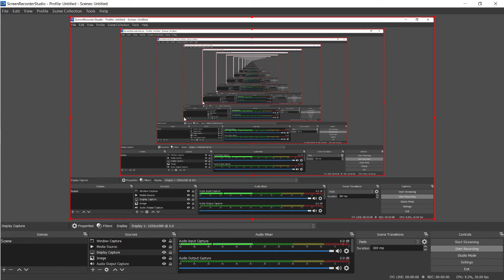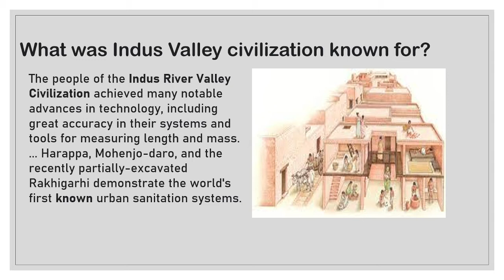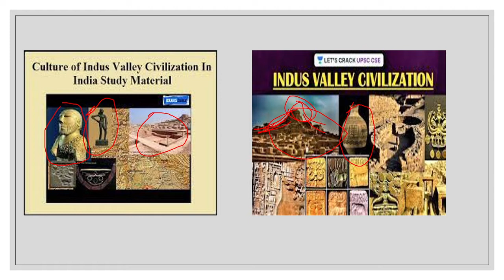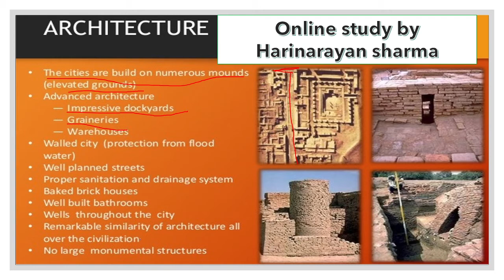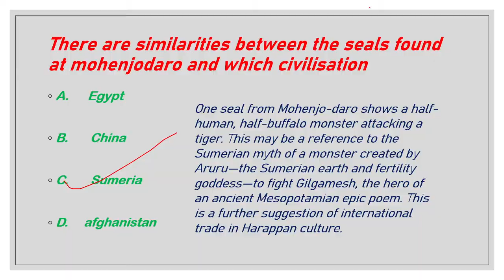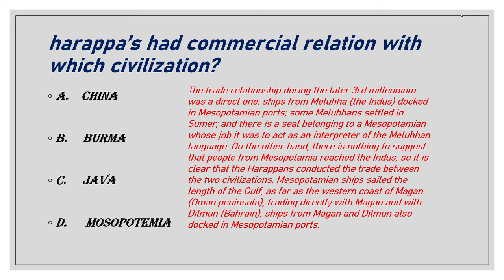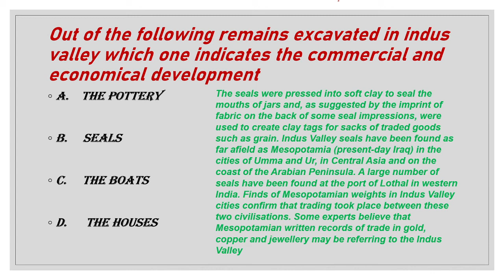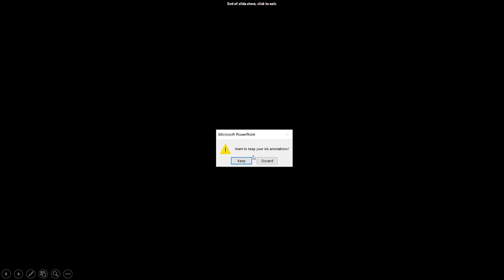Indus valley civilization (part 2)|| G.K, UPSC, SSC, STATE PCS|| THEORY+MCQ'S+EXPLANATION|| PRE+MAIN